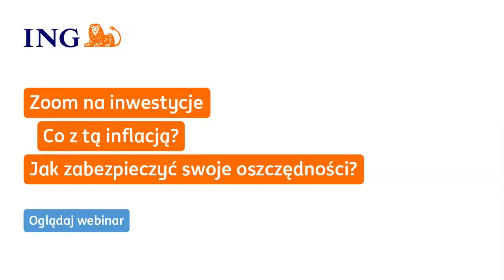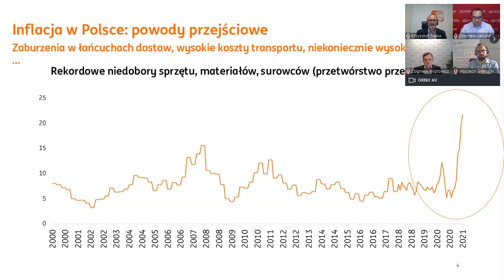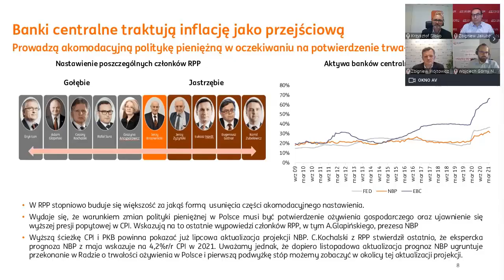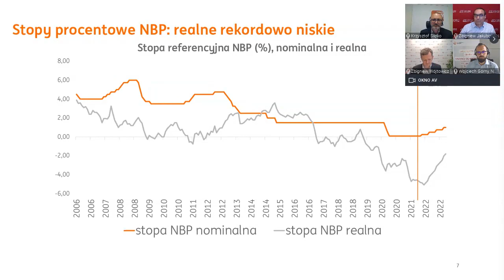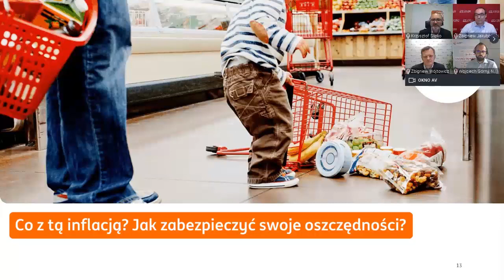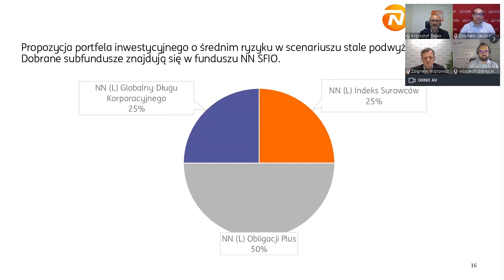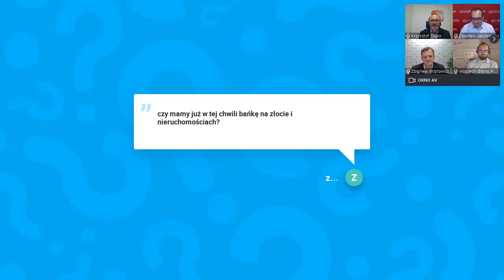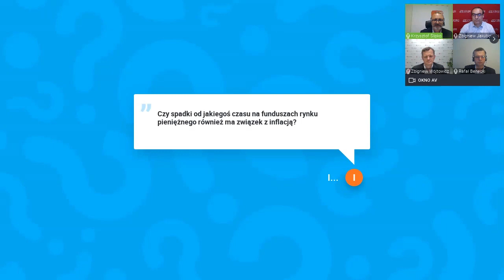Co z tą inflacją? Jak zabezpieczyć swoje oszczędności? | Webinar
Z webinaru dowiesz się:
➡️ Czy grozi nam hiperinflacja
➡️ Czy istnieje szansa, aby inflacja nie była realnym zagrożeniem dla Twoich pieniędzy
➡️ Jak chronić swoje oszczędności i zadbać o swoje pieniądze przy wzroście inflacji
Webinar ma formę panelu dyskusyjnego z udziałem:
➡️ Zbigniewa Wójtowicza - Prezesa Investors TFI
➡️ Zbigniewa Jakubowskiego - Wiceprezesa Generali TFI
➡️ Wojciecha Górnego - Menadżera ds. Analiz Rynkowych i Strategii w NN TFI
➡️ Rafała Beneckiego - Dyrektora Biura Analiz Makroekonomicznych ING
Prowadzący: Krzysztof Ślipko - Dyrektor Centrum Private Banking ING.